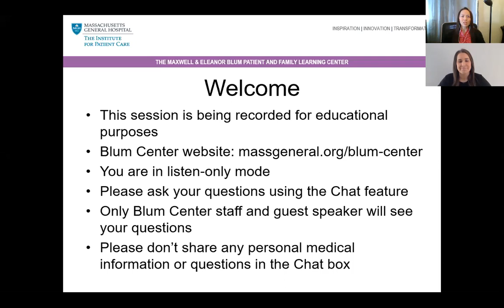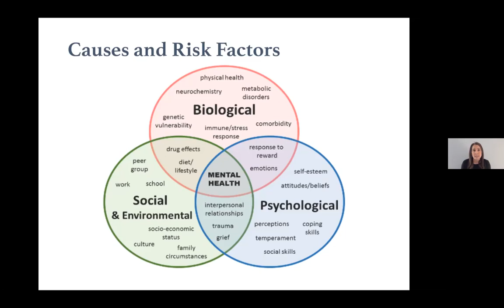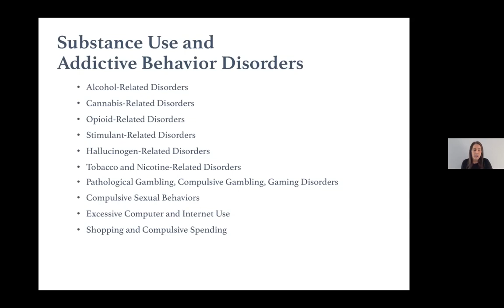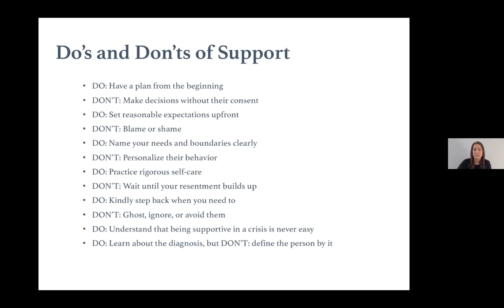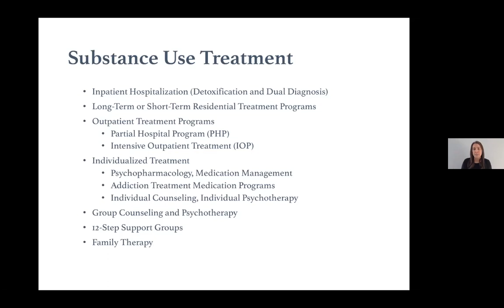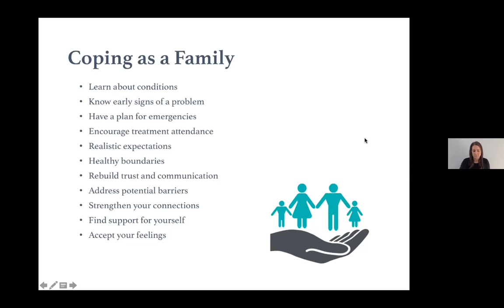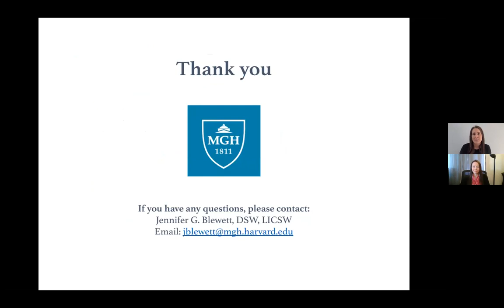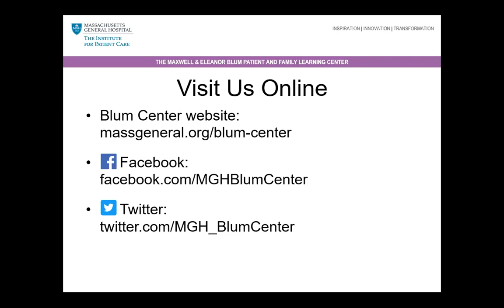Blum Center Program: Supporting Families with Mental Health and Substance Use Disorders Treatment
Many families find themselves in a state of crisis when a family member is unwell. However, a loved one living with a mental health disorder, substance use disorder, or both can be even more tricky when the family is unsure how to help. In this presentation from March 22, 2021, Jennifer Blewitt, DSW, LICSW, provides an overview of mental health and addiction treatment services. She also shares practical guidance on how families can best navigate the world of treatment, support, and available resources.